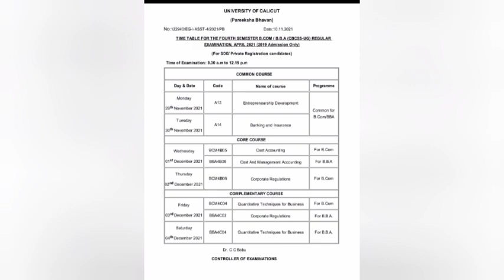Calicut University,4th Semester, Time table Published, Latest Updates, Exam Updates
calicut university
latest updates